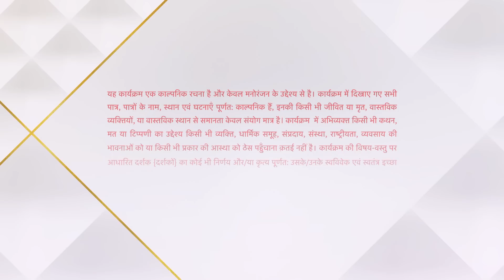Yeh Hai Chahatein | ये है चाहतें | Saransh ko milna hai Ruhi ki maa se!